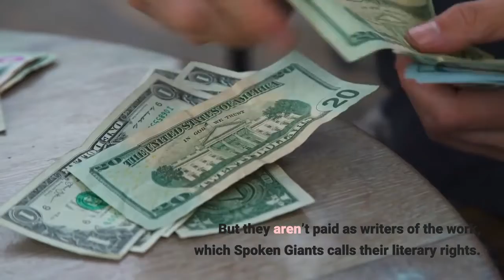Spotify Removes Many Top Comedians From Service In Royalty Payments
John Mulaney, Jim Gaffigan, Tiffany Haddish and Kevin Hart are among the big name comedians whose work has been removed from streaming service Spotify in a fight over royalty payments. The Wall St. Journal reports that the dispute centers on a group of entertainers who are attempting to be paid a copyright royalty for jokes they wrote when they are played on radio and digital service providers like Spotify, SiriusXM, Pandora and YouTube. The effort to win the royalties is being led by global rights administrator Spoken Giants. That organization wants to collect royalties for underlying composition copyrights of spoken-word media. They point to songwriters, who are paid for use of their music and lyrics. Whe negotiations broke down, Spotify removed the comedian content. The WSJ reported that comics are currently paid as performers on a digital service through their label or distributor and digital performance rights organization SoundExchange. But they aren’t paid as writers of the work, which Spoken Giants calls their literary rights.